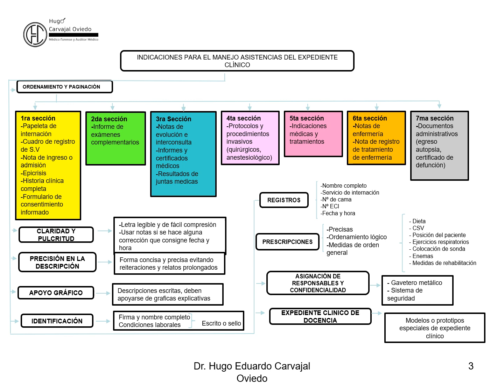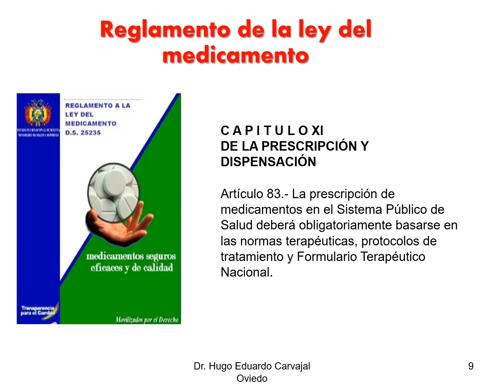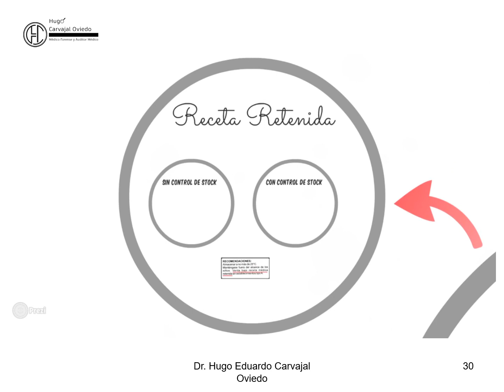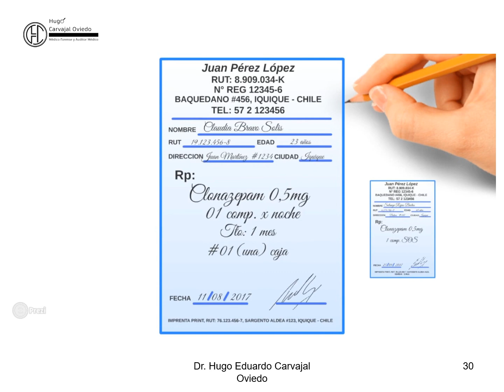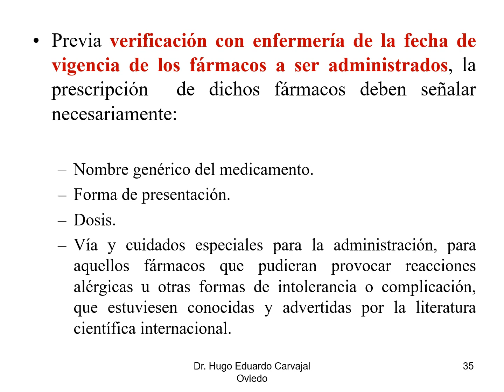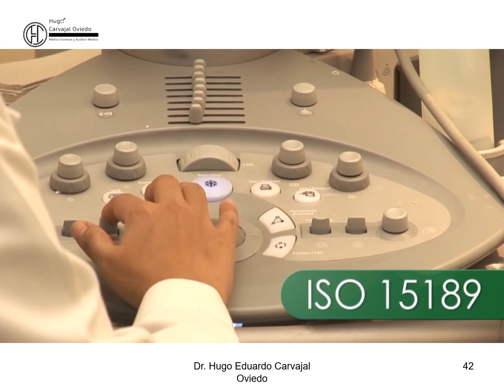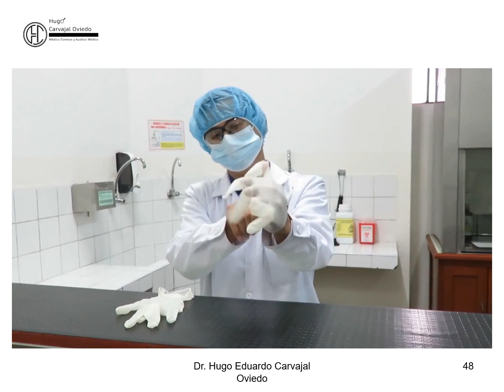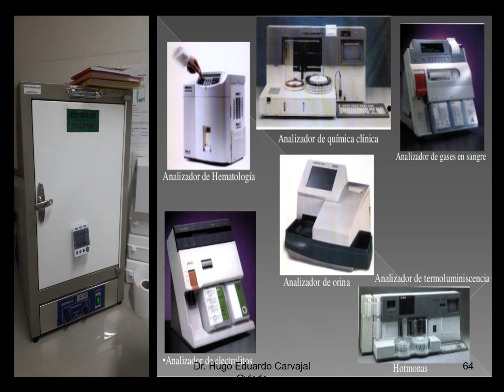11. OTRAS AUDITORIAS EN SALUD II.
PRESENTACION DE LA SEGUNDA CLASE  DEL MODULO TRES: TIPOS DE AUDITORIA EN SALUD, EN EL CURSO DE FORMACION CONTINUA: AUDITORIA EN SALUD- 8VA VERSION, ON LINE.  SEPTIEMBRE- OCTUBRE, 2023.